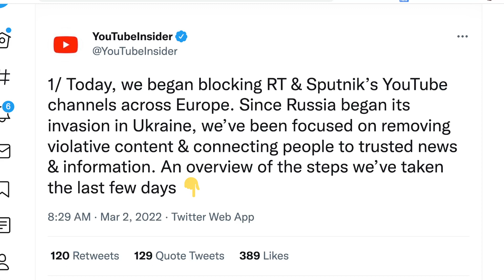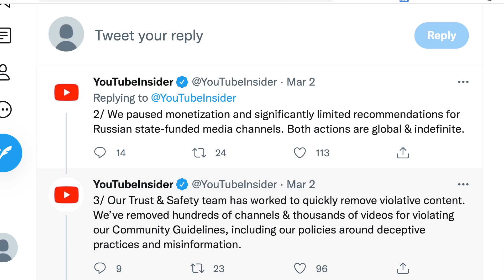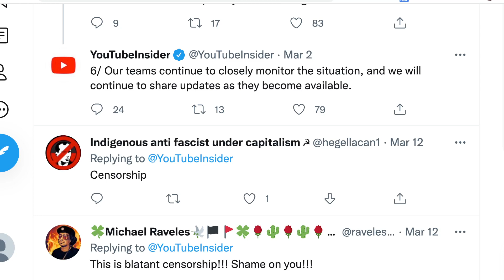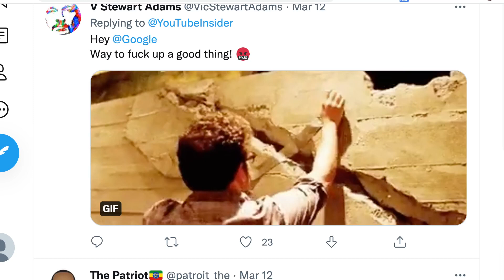youtube 是“將人們與可信的新聞信息聯繫起來”